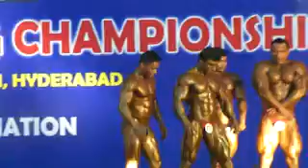guruji.wmv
mukesh singh mr. india 2012